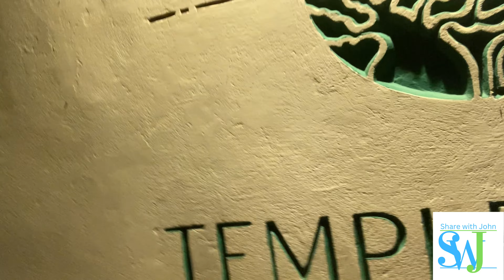Going out at night with my friends in Coast😜